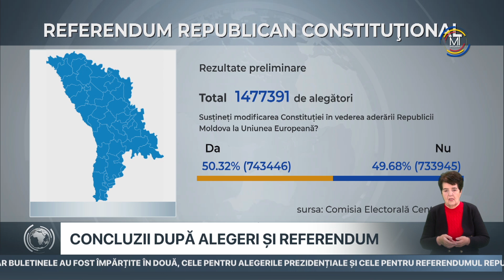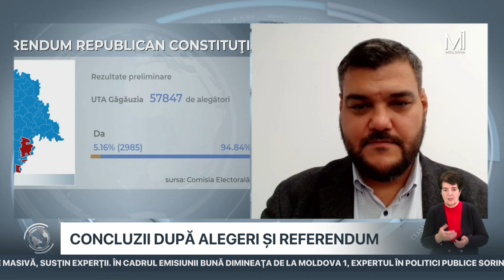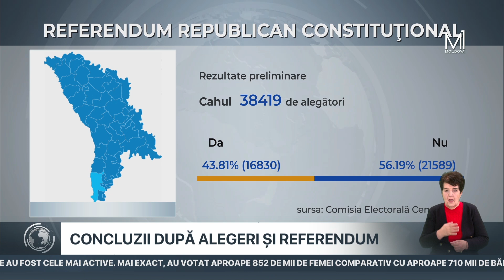Concluzii după alegeri și referendum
// Discutăm cu Mihai Isac, expert în spațiul Mării Negre.